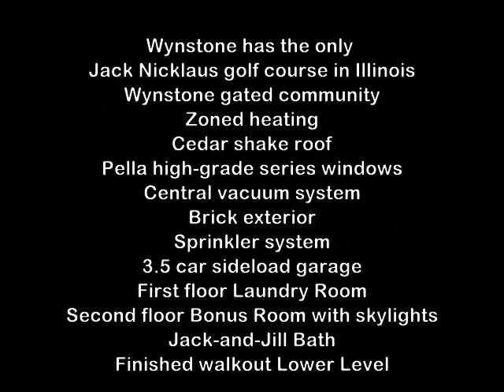Home for Sale - 2 Piermont Dr - North Barrington - Lori Rowe - Coldwell Banker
Pristine and perfect! Impeccably maintained by original owners, this impressive Wynstone brick showcase is light, bright and dynamite. Two-story Foyer with dramatic staircase, arched window and diagonal hardwood floor. Marble fireplace with white millwork surround in Living Room. Formal Dining Room has antique bronze chandelier, deep crown molding and two columns at entry. Brick fireplace in two-story Great Room with built-in bookcases, full wet bar with maple cabinetry and granite counters, custom Silhouettes and atrium door to deck and yard. First Floor Study with suede walls treatment, deep closet and ivory carpet. Adjacent formal Powder Room could easily be converted to full bath for first floor suite. Kitchen boasts island with seating for four, top-of-the-line appliances, stone backsplash, maple cabinetry with crown tops, granite counters and planning center. Sun-filled bayed Breakfast Room with antique white patina chandelier, transomed windows and double door to deck.  Double door entry to Master Bedroom with bay window, double tray ceiling and immense walk-in closet. Brand-new Master Bath with volume ceiling, double maple and granite vanity, separate lady’s vanity, free-standing soaking tub, stone and mosaic tile oversized shower, marble floor and wall tile and water closet.  Bedroom 2 is complete suite with full bath and walkin closet. Bedrooms 3 & 4 share a Jack & Jill bath and offer custom closets and great views. Second floor bonus room with dormered ceiling and skylights. Walk-out Lower Level has recreation room with fireplace and wet bar, exercise studio, study, bath and atrium doors to paver patio. Terrific storage area with ample wood shelving. Special features include formal powder room plus service bath, diagonal walnut-stained hardwood floors, Pella top grade series windows, 3.5-car sideload garage, arched and transomed windows, Jack-n-Jill bath, recently treated cedar shake roof, central vacuum system, and irrigation system. Custom deck, brick walkway, paver patio with limestone stairs to yard. Private cul-de-sac lot across from clubhouse, pool and course with 20+ mature trees. Lots to love!